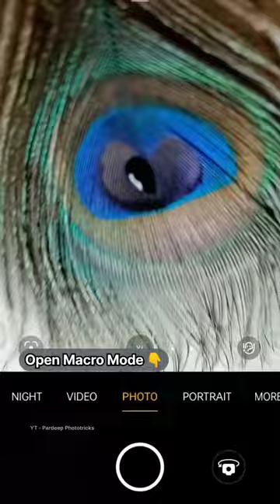Peacock Feather 🦚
Peacock Feather Photography 📲